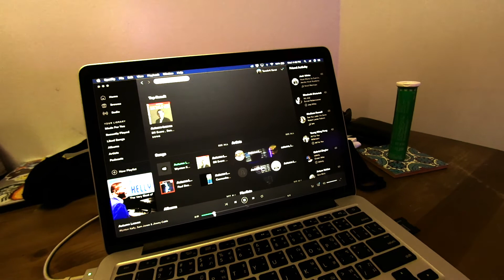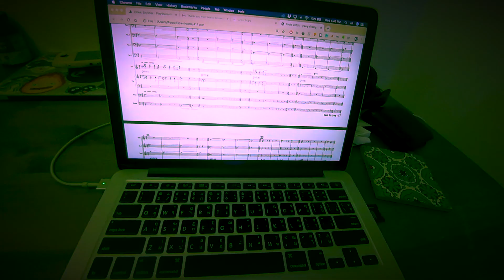5 สิ่งที่ควรรู้สำหรับคนจะหัดเล่นแจ๊ส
จะซื้อหนังสือมาเรียน...หรือดูวีดีโอสอนดี? 5 สิ่งที่ควรรู้สำหรับมือใหม่และทุกคนที่จะหัดเล่นแจ๊ส จะมีอะไรบ้าง ไปดูกัน

Facebook.com/TJazzTalk